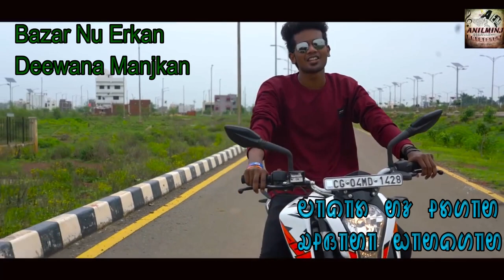Ulla Ulla Biri 2018 SuperHit Kurukh Song..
Lyrics

Ulla Ulla Biri
Yaid Ninghaai Bar’ee
Maxxa Maxxa Biri
Sapna Ninghai Bar‘Ee

Ulla Ulla Biri
Yaid Ninghaai Bar’ee
Maxxa Maxxa Biri
Sapna Ninghai Bar‘Ee

Boli Ninghai Re Jodi Tini Rashi
Pyar Ninghai Re Jodi Jharia Amm

Gore Gore Gal Ninghai
Hippi Katal Bal Re
Deewana Nani Engan
Hirni Lekha Chall Re.

Rang Rup Ninghai Jodi Chando Lekha
Eterna Ninghai Jodi Punp Lekha

Bazar Nu Erkan Deewana Manjkan
Ulla Hu Sochdan Maxxa Hu Sochdan

Ninghai Bina Re Jodi Ujja Pollon
Ninghai Bina Re Jodi Ra’aa Pollon

Ghadi Ghadi Jiya Enghai
Ninganim Biddi
Ninghai Bina Jodi Re Jiya Mal Laggi.

Jodi Ninghai Rup Nu En Deewana
Jodi Ninghai Pyar Nu En Deewana